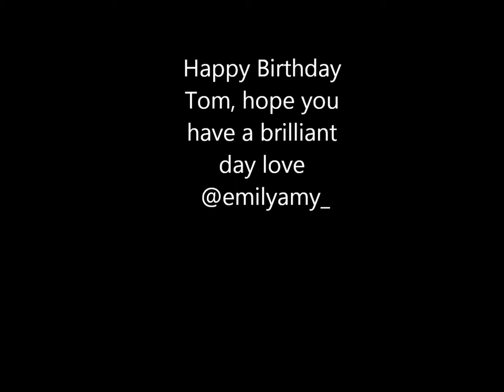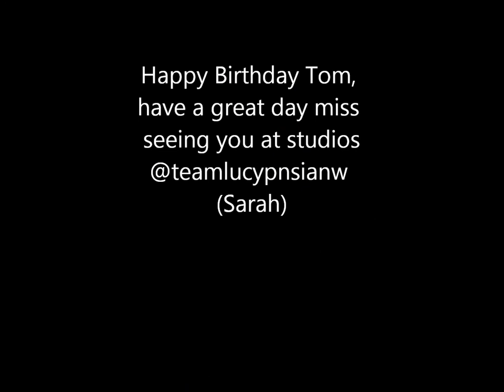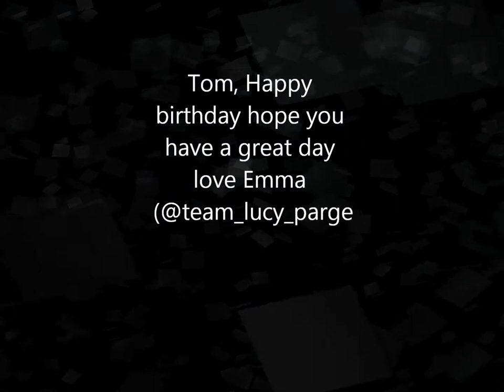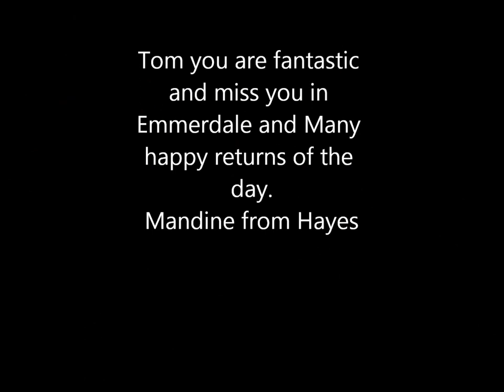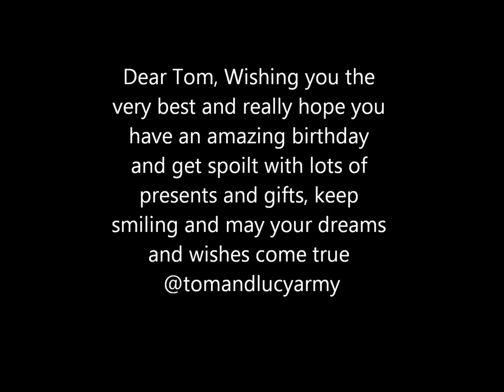happy bday tom lister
from fans